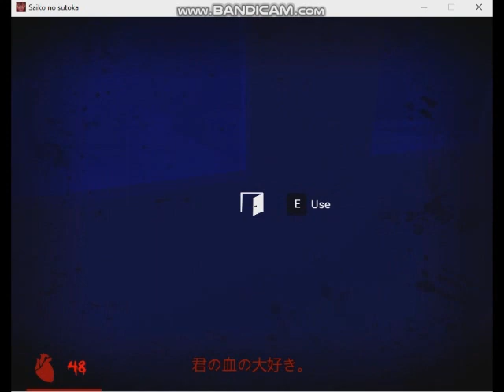Saiko No Sutoka v0.21 Alpha Version - Expert Skill Level Failure Attempts 017 (2020 Habupain Games)